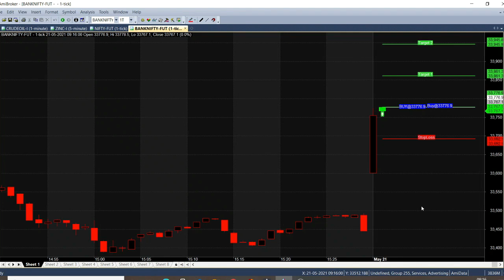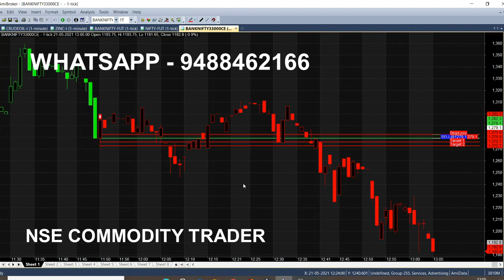Bank Nifty Options Scalping Strategy in 1 Minute Chart Analysis | Good Entry Everyone Make Profit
Scalping Strategy Analysis in Bank Nifty 1 Minute Chart, applicable on Options, Index Future, from this Technique Everyone Can Make Profit, Get Good Entry Point.

⏱️⏱️TIMECODES⏱️⏱️
0:00​ - Intro
0:30 - Buy Bank Nifty
1:00 - Nifty Trend
2:00​ - Target Reached
3:00​ - What about Nifty
4:00​ - Trend Reversed
5:00​ - What is market next Trend?
6:00​ - Bank Nifty option in the money
7:00​ - All Targets reached

Get this Chart no need for Beginners Course or tutorials